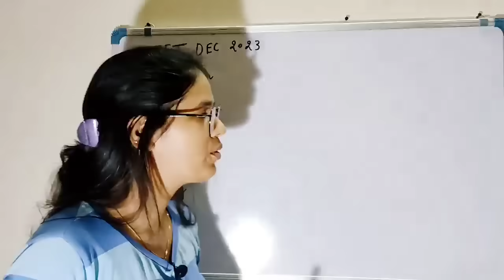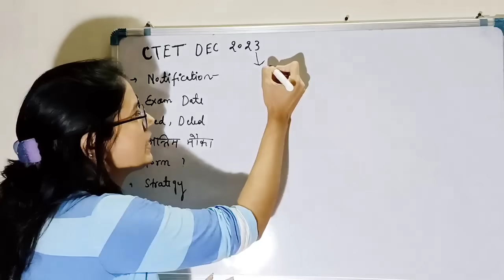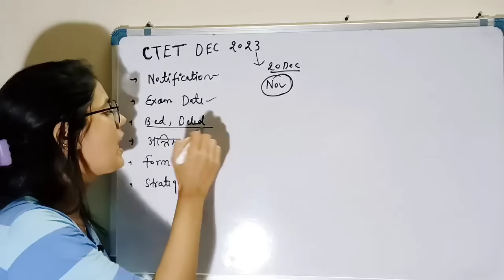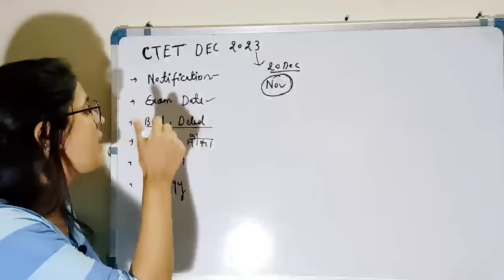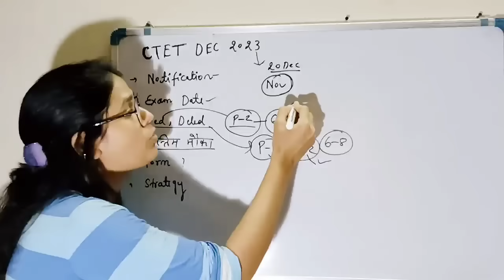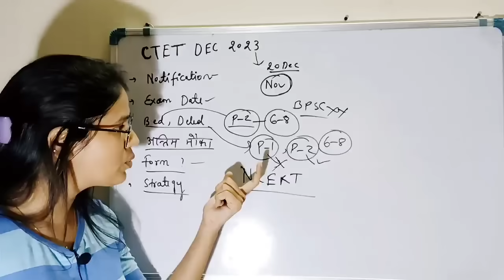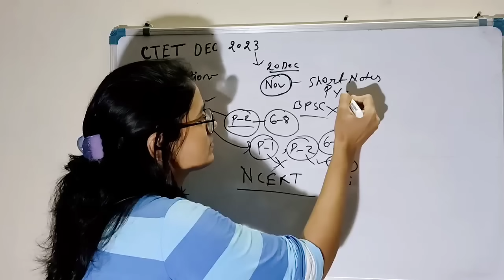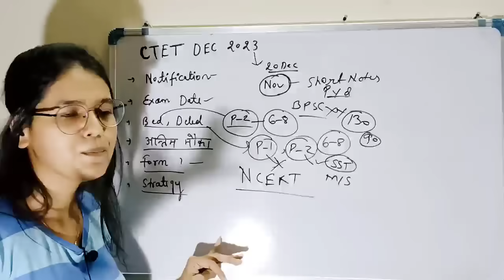CTET Dec 2023 Notification Latest News | Next CTET Exam Dec 2023 | CTET 2023 Exam Date, Notification